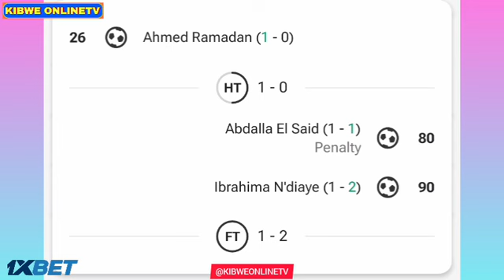Ibrahima N'diaye Goal - Ceramica Cleopatra vs Zamalek (1-2), All Goals Results/Extended Highlights.